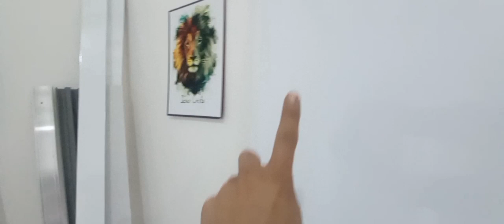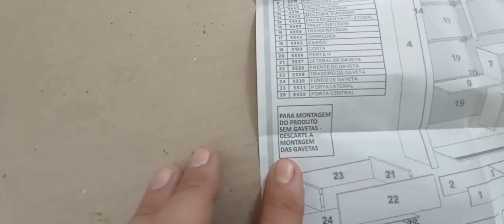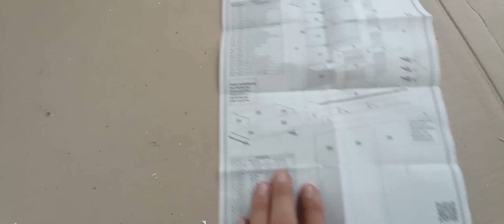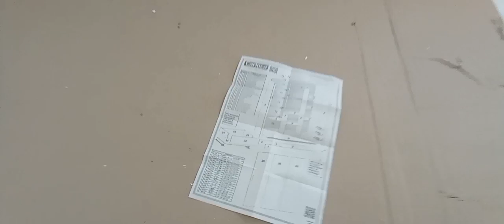Como preparar guarda roupa com três portas de correr com espelho ,o vídeo mais completo do YouTube.